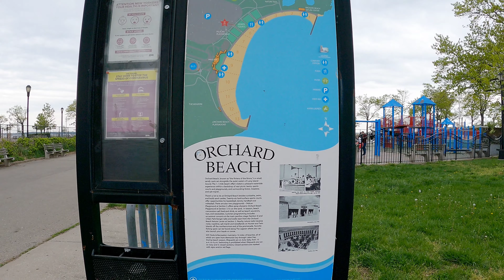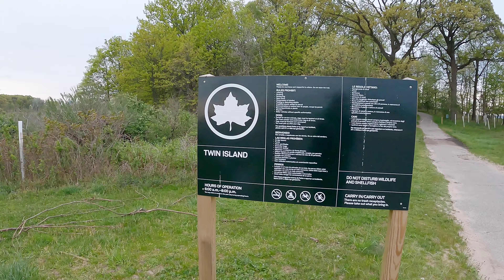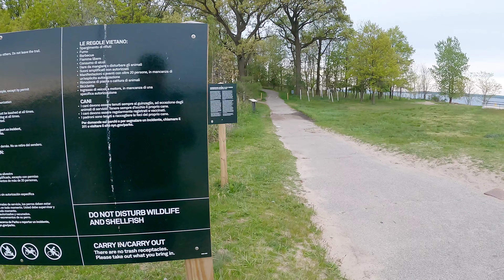Walking NYC / Orchard Beach / Tour / Pre-Summer / Bronx / NY / 2021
Walking around Tour of Orchard Beach, Bronx NY.
Very windy I apologize... Lol